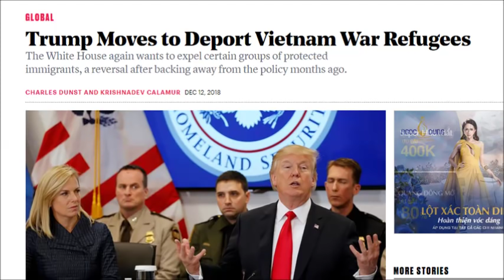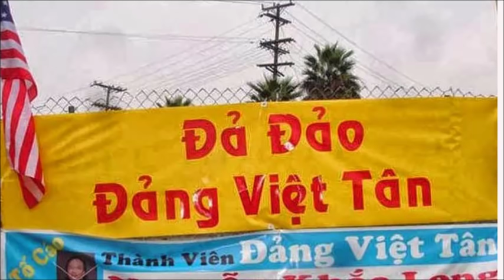Tiết lộ việc Mỹ đang ép Việt Nam trong hậu trường (454)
Mỹ và Việt Nam gần đây có quan hệ khá tốt nhưng cũng đang có một vấn đề bất đồng vì Mỹ muốn ép Việt Nam một việc.
để xem thêm các bài viết khác của VN Youtuber.